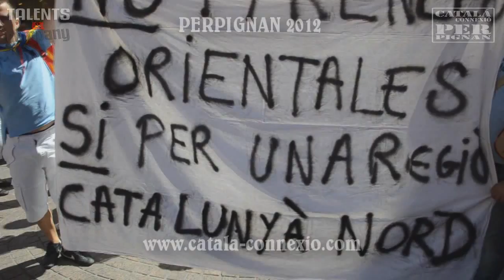LIPDUB PERPIGNAN 2012 CATALA CONNEXIO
Imatges de l´enregistrament del Lipdub en favor de la llengua catalana a la Vila de Perpinyà (Rosselló - Catalunya Nord) (31/03/2012)
Quelques images des coulisses du Lipdub Perpignan 2012.
Image : T.Rousseau, J.M.Rousseau
Réalisation : J.M.Rousseau